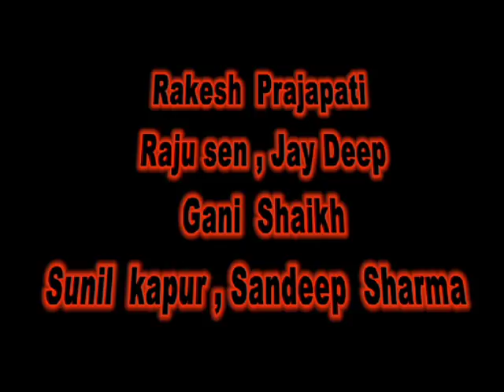kuch bhi ho sakta hai